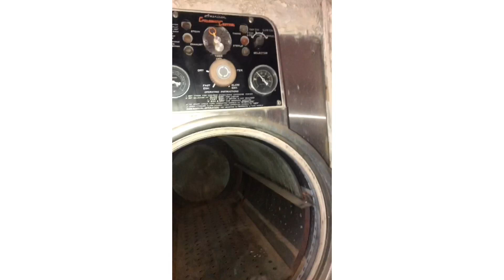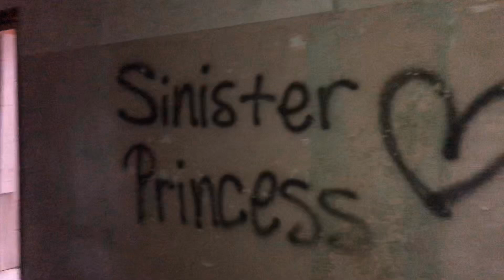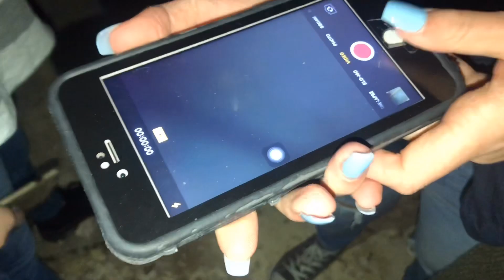Exploring Central State Hospital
Georgia's state mental asylum located in Milledgeville, Georgia, now known as the Central State Hospital (CSH), has been the state's largest facility for treatment of mental illness and developmental disabilities. In continuous operation since accepting its first patient in December 1842, the hospital was founded as the Georgia State Lunatic, Idiot, and Epileptic Asylum, and was also known as the Georgia State Sanitarium and Milledgeville State Hospital during its long history. By the 1960s the facility had grown into the largest mental hospital in the world (contending with Pilgrim Psychiatric Center in New York). Its landmark Powell Building and the vast, abandoned 1929 Jones Building stand among some 200 buildings on two thousand acres that once housed nearly 12,000 patients.